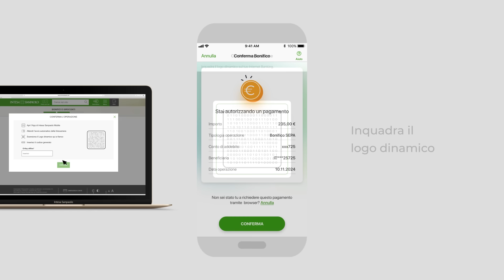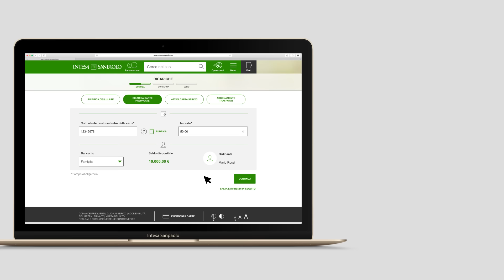Conferma delle operazioni con Logo Dinamico | Internet banking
Scopri come confermare le tue operazioni da pc quando non hai connessione sul tuo smartphone: è semplice.